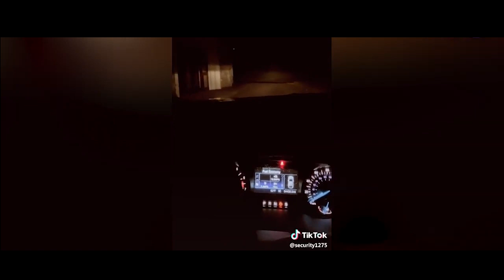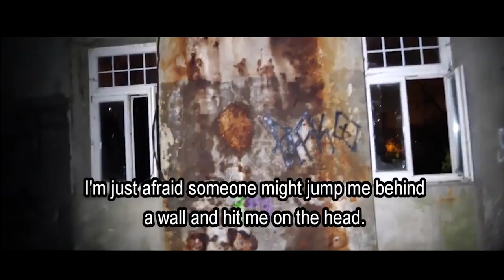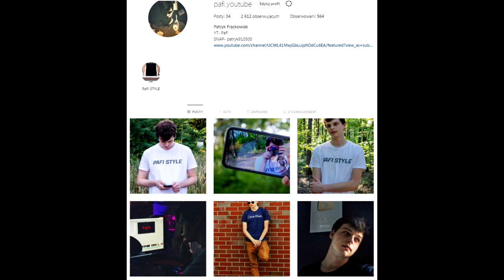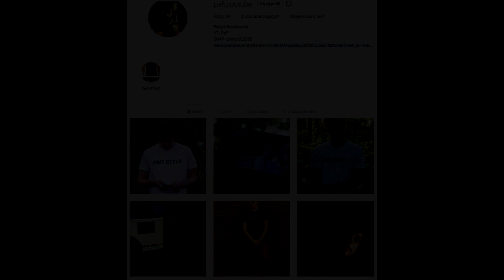PRAWDZIWE DUCHY uchwycone na KAMERZE!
SKLEP Z ODZIEŻĄ!
DUCHY uchwycone na KAMERZE!

snap-patryk910500 ◉_◉